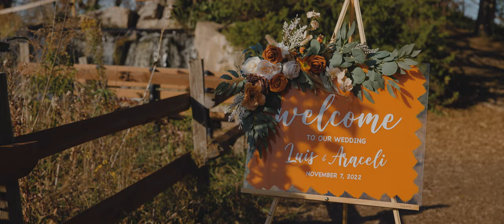Araceli + Luis Wedding Highlight - Lake Katherine | Produced By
Cinema: Weddings With Motion
Photo: @loveandthelakephotography
Planning: Pop The Knot, Inc.
Nature: Lake Katherine Nature Center & Botanic Gardens
Officiant: Sheri
Violinist: @tamila_viola